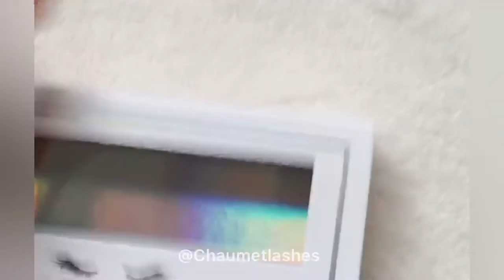Create Your Own Eyelash Packaging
New style custom lashes packaging! Low MOQ and Fast produce time!! This is Chaumet lashes We are most professional 3D mink lashes and custom lashes packaging manufacturer from China. 16mm mink lashes catalog 20mm mink lashes catalog 22mm mink lashes catalog 25mm mink lashes catalog Custom eyelash packaging catalogo Why You Choose Us 1.our lashes are 100% handmade 2.100% Siberian mink fur. 3.Each pair can be reused 20-25 times. 4.Custom eyelash packaging with your logo LOW MOQ! 5.Fast produce time! 6.Reasonable price!